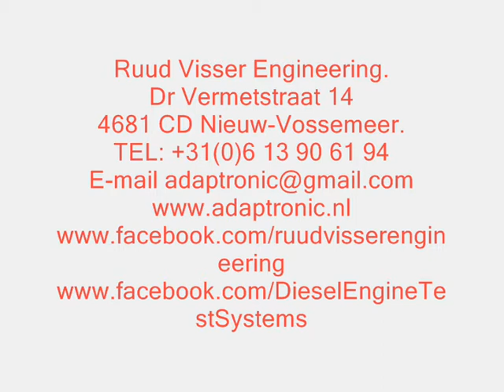Ahoy Superpull 2014